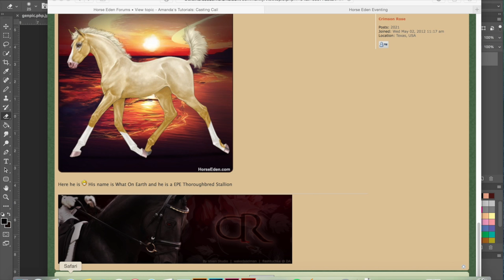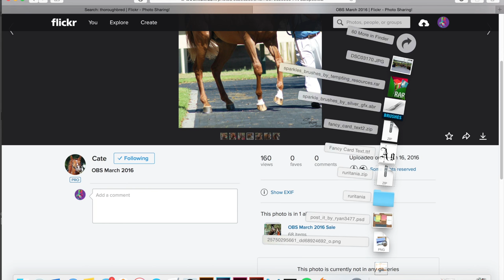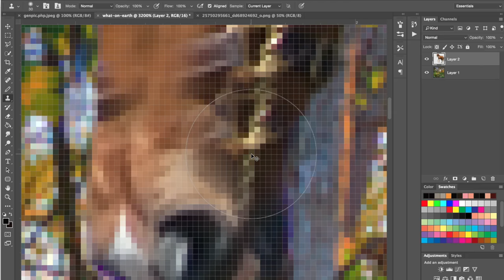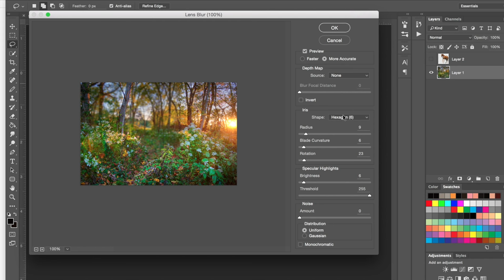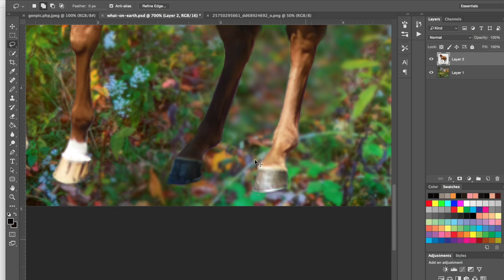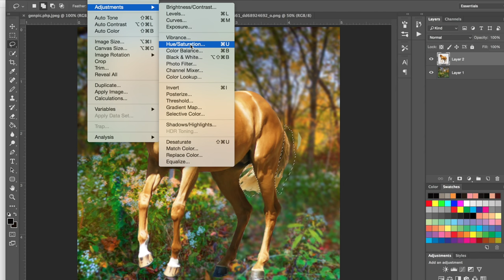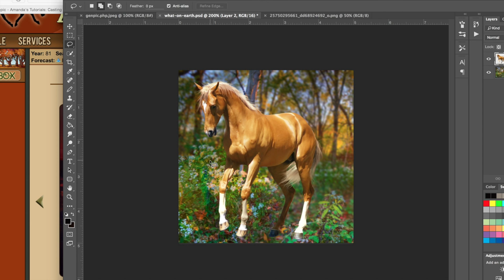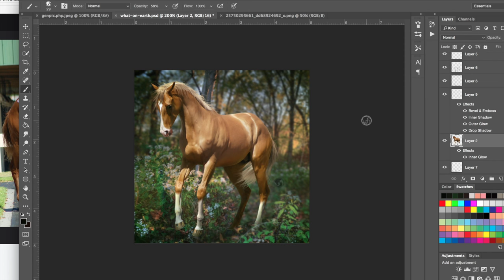Vixen Studio: Horse Coat Color Change Tutorial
This is a tutorial on my technique for basic coat color changes. Enjoy!